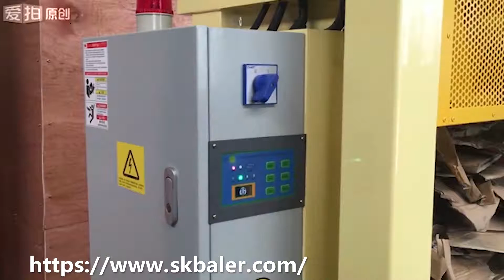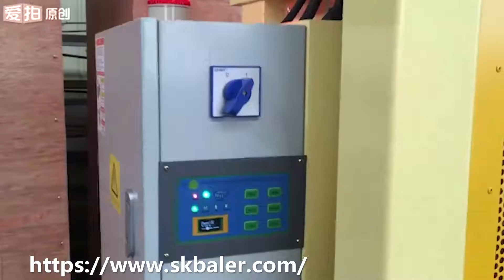200kg carton and plastic baler for sale, steel lifting door compressor, auotomatic press machine.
What is 200kg carton and plastic baler？
The standard 200kg carton and plastic baler is one of the SKBALER’s most popular down stroke machine. It is with great use of compressing the waste paper, cardboard box, plastic films, PET bottle, sponge, etc. This baler machine is hydraulic powered and is the best baling solution for waste recycling industries, carton manufacturing facilities, printing industries, supermarket and others which generate massive waste cartons and plastics.

Which model do you recommend?
Our factory SKBALER is a leading manufacturer of various baler machines. If you are in the business of recycling waste carton and plastic, I suggest you the vertical pressing machine of model VLD1170T40. This compressor is designed with lifting door make it easy to feed and can help you to save space. It’s a suitable baler for pressing all kind of common wastes like cardboard, paper, plastics, film, garbage, scraps etc. With 40ton hydraulic pressure, this medium size waste carton and plastic baler can press the bale into 1100*700mm, which can achieve bale weight up to 260kg.

How to choose a right cardboard baling press?
First of all, you need to know the volume of cartons and plastics every day. If your volume is above 15tons, the horizontal press machine is good for you. But if the amount is about 5tons to handle per day, this lifting door press machine is the best choice. Our factory still provides custom-made solution according to your specific requirement.